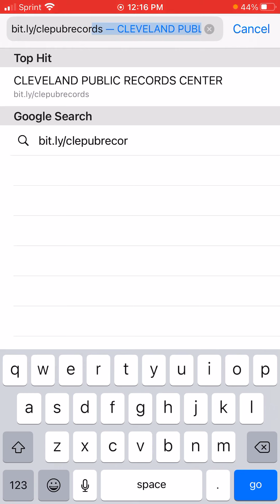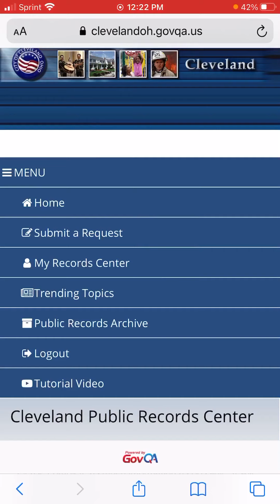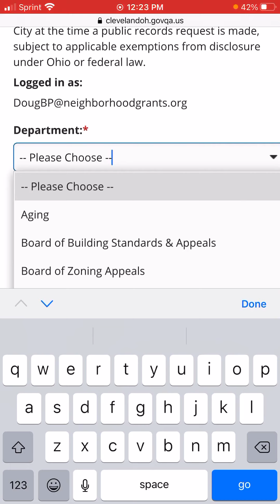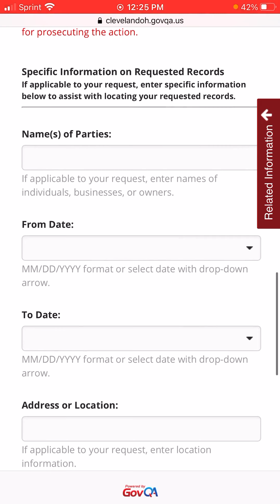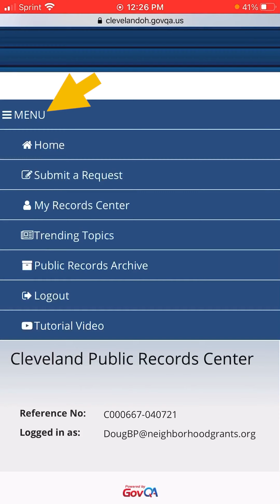Getting Started with Cleveland's Public Records Center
This video takes you step-by-step through the process of creating an account with Cleveland's Public Records Center and submitting a records request. COMING SOON: Public Records Are Power, a text-message microlearning course about public records in Cleveland.